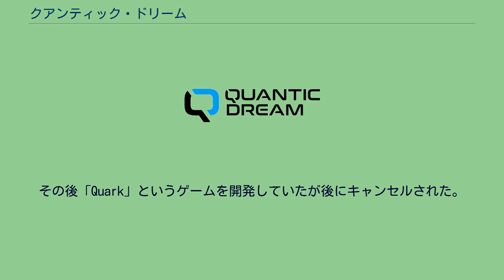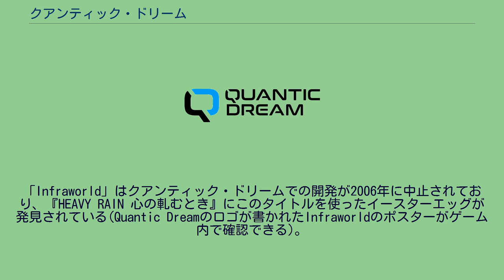クアンティック・ドリーム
フランスのコンピュータゲームメーカー・ブランド
クアンティック・ドリーム（Quantic Dream）は、1997年に設立されたフランスのパリに拠点を置くゲーム制作会社である。
映画やゲームのモーションキャプチャも引き受けている。
1999年にPCとドリームキャスト用ソフト『Omikron: The Nomad Soul』を第一作目として開発。
このゲームの音楽はデヴィッド・ボウイが担当している。
その後「Quark」というゲームを開発していたが後にキャンセルされた。
2002年に『ファーレンハイト』(北米版タイトルは Indigo Prophecy)の開発に着手し始める。
このゲームでは、プレイヤーの選択によって様々なストーリーが楽しめるインタラクティブシネマ技術が取り入れられた。
2005年にはPS3用ソフト『HEAVY RAIN -心の軋むとき-』と「Omikron 2」の開発を発表。
『HEAVY RAIN -心の軋むとき-』は2006年に行われたE3で発表したデモ映像で鮮明なグラフィックなどが高い評価を呼び 2010年に発売された後200万本の売り上げを記録した。
『HEAVY RAIN -心の軋むとき-』が3タイトルを獲得した英国アカデミー賞BAFTAのビデオゲームアワードで、ケイジは「ゲームは同じものを求めてきた。強さを持った悪に対抗する主人公像は、ゲームの中ではごく一部にしか過ぎない。他に存在する様々な物語、感情は画期的な材料になりつつあり、我々は今後これらを取り入れることが出来るだろう。」とコメントしている。
『HEAVY RAIN -心の軋むとき-』のダウンロードコンテンツが配信されたが、デイヴィッド・ケイジは「Heavy Rain 2」の開発は予定していないと明言した。
クアンティック・ドリームは現在2つのプロジェクトに取り掛かっており 、ケイジによると、次のゲームはシリアルキラーではなく感情に焦点を当てた作品になるという。
2011年8月、SCEEが「Infraworld」を商標登録し、クアンティック・ドリームの次回作との噂も出た。
「Infraworld」はクアンティック・ドリームでの開発が2006年に中止されており、『HEAVY RAIN 心の軋むとき』にこのタイトルを使ったイースターエッグが発見されている(Quantic Dreamのロゴが書かれたInfraworldのポスターがゲーム内で確認できる)。
2012年3月7日、ショートムービー「"Kara"」が発表され、モーションキャプチャを用いた新しいゲームエンジンをPS3上で動かせてみせた。
ムービーでは、考えるという思考を発見してしまった最新型アンドロイドと、その彼女の思考に対するオペレーターの葛藤が描かれている。
ムービーは1年以上前に新エンジンが開発され始めた際に作られており、新エンジンは開発段階だが機能は50%ほど向上したという。